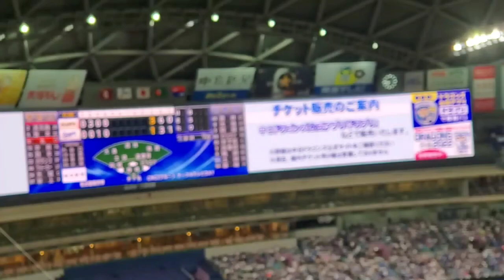20220923 藤嶋健人 投球練習& 登板時の登場曲【｢Around The World｣】 5回表 中日ﾄﾞﾗｺﾞﾝｽﾞ@ﾊﾞﾝﾃﾘﾝﾄﾞｰﾑ ﾅｺﾞﾔ･ﾊﾟﾉﾗﾏA ﾅｺﾞﾔﾄﾞｰﾑ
【｢Around The World｣／MONKEY MAJIK】